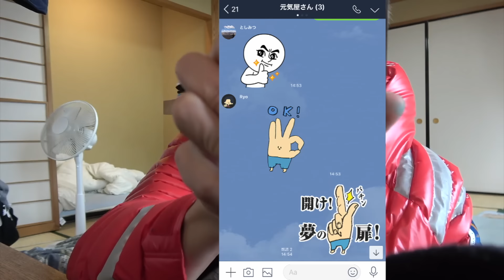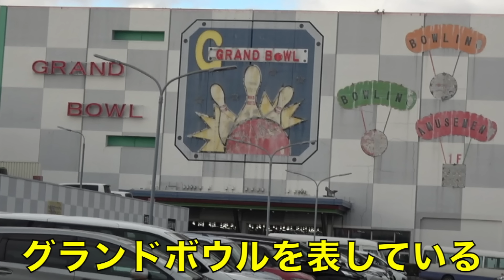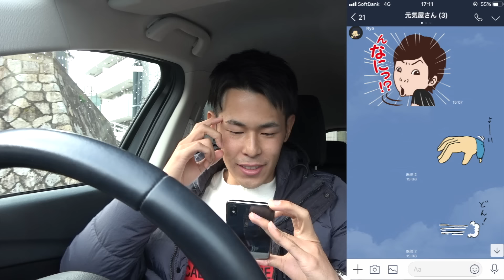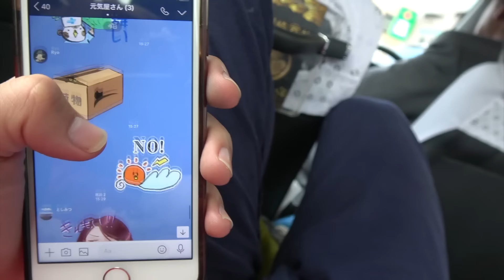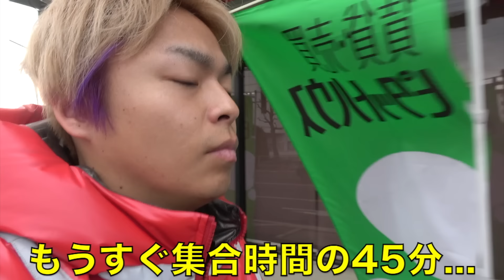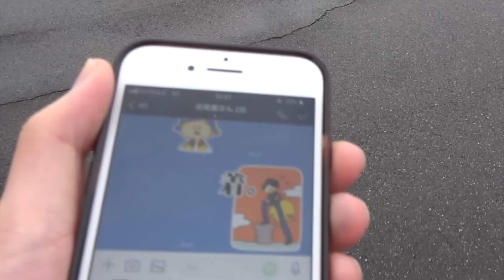【まさかの結果】LINEスタンプのみで持ち物と集合場所を決めて３人集まれるのか！？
LINEっていうアプリが苦手な人っていますよね。僕は苦手なんですよ。何が苦手かって、すぐ人のラインを未読無視してしまいます。
なんでだろう？メールとかはできたんですけどね。
きっとあれなんですよねグループラインとか、お店の広告のラインとか返さなくてもいいLINEって見ないときもあるんですよね。
見ずに放置すると赤い数字が溜まっていきます。その未読を既読にするのもめんどくさく、そのノリで普通の個人LINEとかも無視してしまう時が結構あるんですよねー。
困ったもんです。完全に個人LINEだけのアプリとかあればいいんですけどねーイマイチ攻略法がわからないんですよね。
ゲームウィズとかに攻略法でものってたらその攻略法に従ってアプリをプレイするのは得意なんですけどね。
LINEと連動するゲームとか作ったらどうですかね？いや、あのランキング機能とかじゃなくてまじで連動してるやつ。

例えばキャラの必殺技が「未読無視バースト」みたいな
溜まっている未読無視の数だけ敵に与えるダメージがアップするみたいな。
知り合いに送ったスタンプの数だけ攻撃力が上昇するリーダースキルとか。
そんなゲームがあったら僕は人のラインを無視してしまう事が減るんじゃないかなとふと思いました。
いやでも嫌われるなこんなゲームあったら。うん。

柴田概要